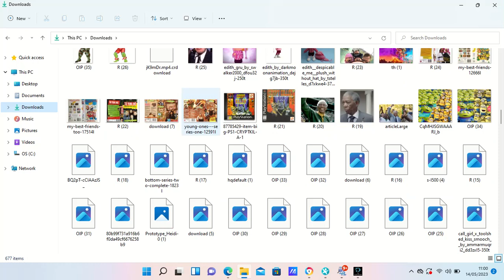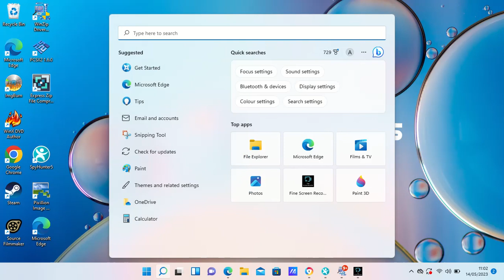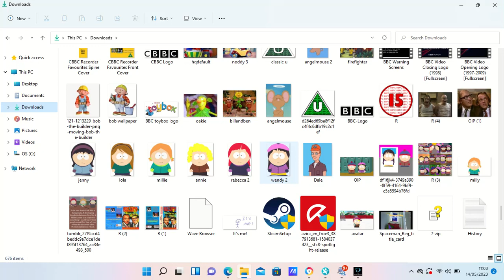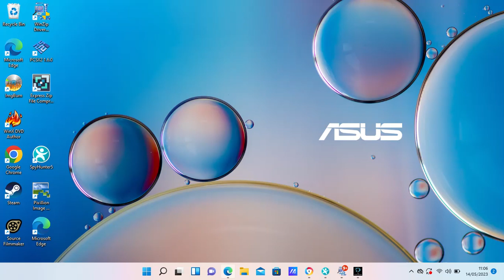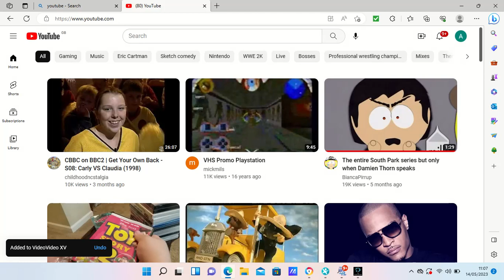Not feel good